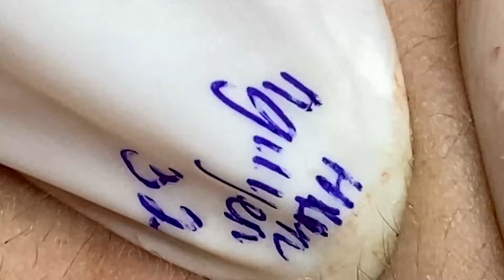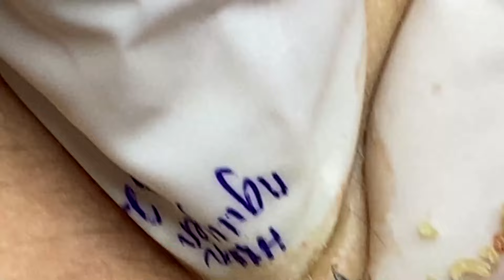𝐶𝑙𝑒𝑎𝑛𝑖𝑛𝑔 𝑎𝑛𝑑 𝐵𝑒𝑎𝑢𝑡𝑖𝑓𝑖𝑐𝑎𝑡𝑖𝑜𝑛 𝑀𝑜𝑡𝑖𝑣𝑎𝑡𝑖𝑜𝑛 # 44467